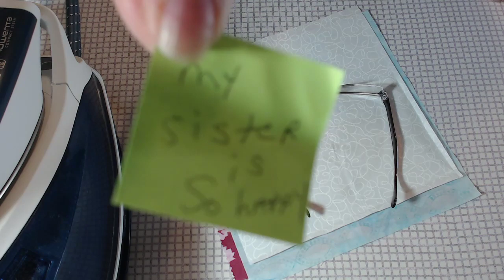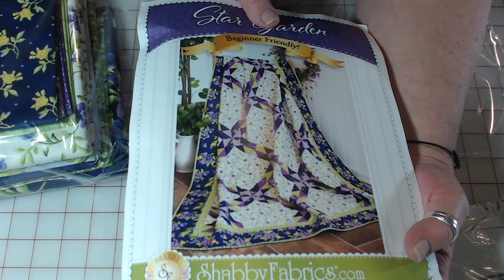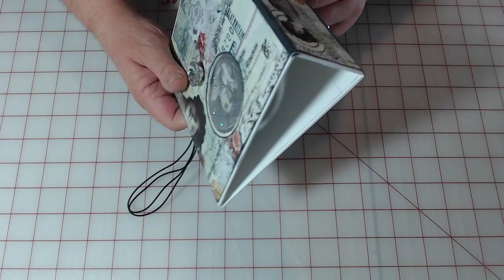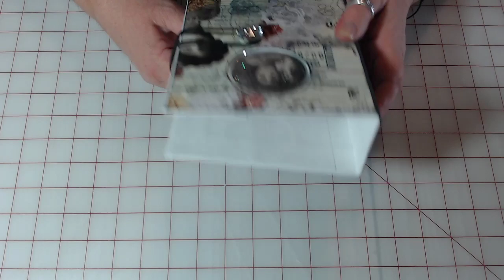Lets Make Some Fabric Bowl Organizers